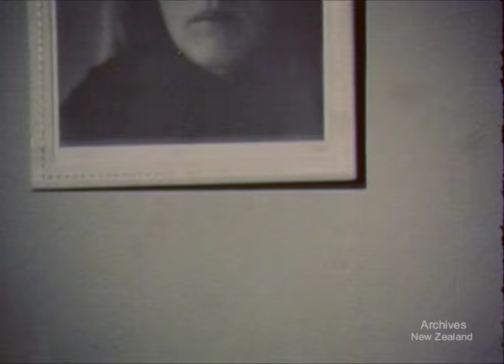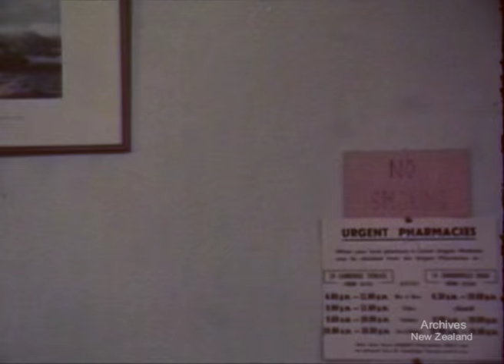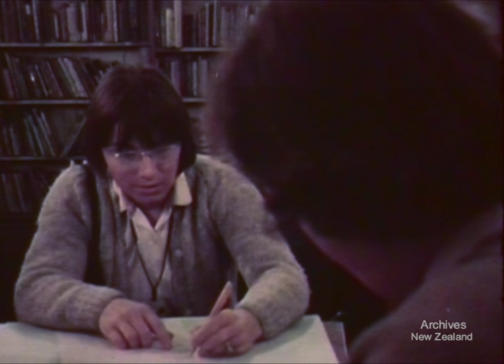One Of Those People Who Live In The World (part 1) - The Journey